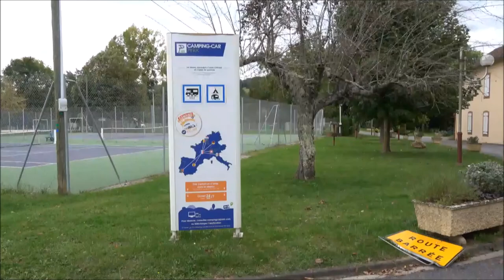Campingcarpark, Tournay, Frankrike.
Noen glimt fra parkeringen og byen Tournay, nordøst for Lourdes.